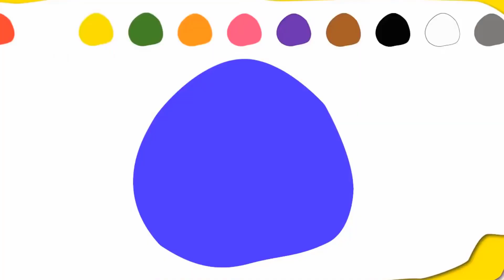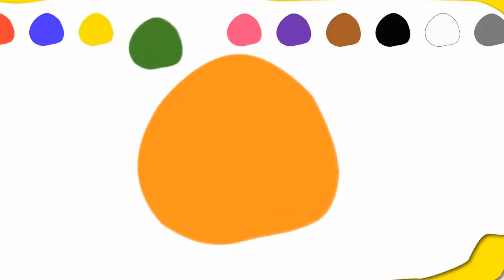Learn Colors & Numbers With Funny Alien Dance Dame Tu Cosita El Taiger Me Kemaste